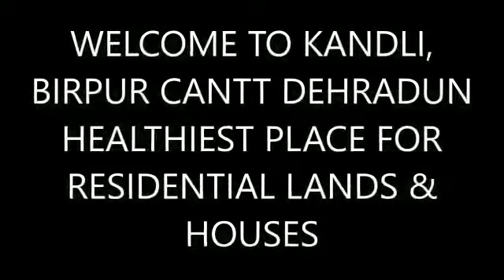KANDLI BIRPUR CANTT DEHRADUN SITE FOR RESIDENTIAL LAND & HOUSES ,CONTACT FOR DETAILS :: 9897629988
Dear all,
We have inventories available in KANDLI ,
Near Birpur Cantt Area Dehradun UTTARAKHAND ,
R3 Plots, Villas & Houses Available with all basic Amenities

Price Starts From 12,500 per Sq Yards,

Bank Loan available with Hdfc bank ,
3 Bhk Duplex 1401sq ft
covered area
Ready to move
Car parking
1 bhk flats - 659

2 Bhk Flats

Size 1st floor - 965/1095/1130

Size 2nd Floor - 953/1081/1121 Sq ft

3 Bhk
1 Bhk Flats - 659/
Size
 Ready to move
Shops ::